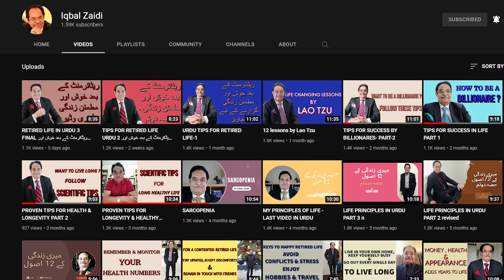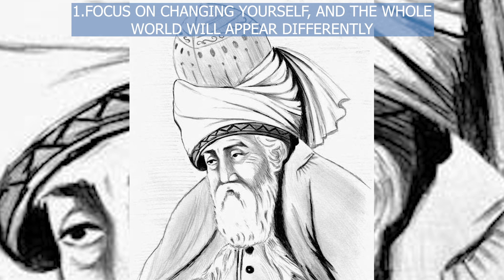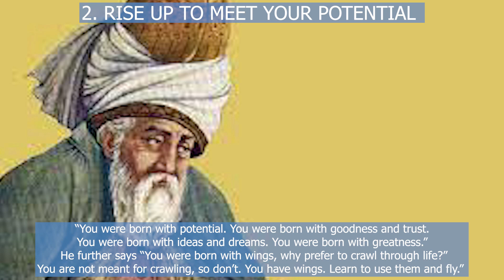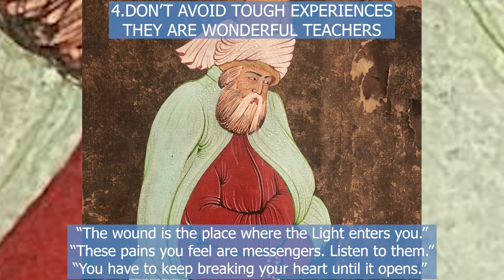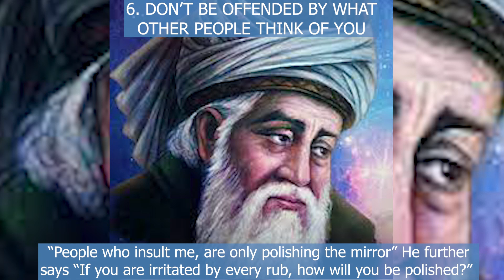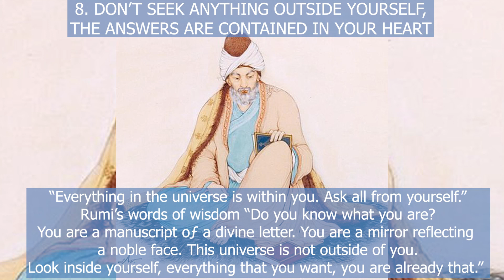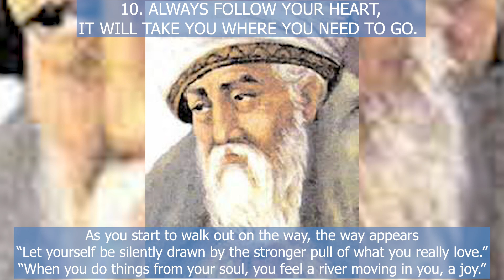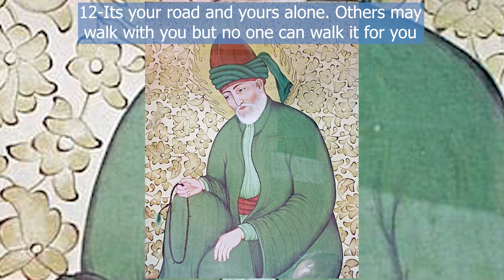LIFE CHANGING LESSONS TO LEARN FROM RUMI- 12 lessons from a great scholar can change your life.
Today I am briefly discussing thoughts of Jalāl al-Dīn Muḥammad Rūmī more popularly known as Rumi . Rumi's influence transcends national borders and ethnic divisions. He has been greatly appreciated and admired for the past seven centuries around the world. His poems have been widely translated into many of the world's languages and transposed into various formats.
Rumi has a huge following around the world and Rumi has been described as the "most popular poet" and the "best selling poet" in the United States.
1.FOCUS ON CHANGING YOURSELF, AND THE WHOLE WORLD WILL APPEAR DIFFERENTLY. RUMI
 Whenever we have some problems we try to blame others and try to changing the other person or the whole world.
He further says “Yesterday I was clever, so I wanted to change the world. Today I am wise, so I am changing myself.”
2. RISE UP TO MEET YOUR POTENTIAL. RUMI
 If any one is not successful in life or have trouble, then look into yourself and learn from these quotes.
Rumi says“You were born with potential. You were born with goodness and trust. You were born with ideas and dreams. You were born with greatness.”
 He further says “You were born with wings, why prefer to crawl through life?”
You are not meant for crawling, so don’t. You have wings. Learn to use them and fly.”
3. SIT IN SILENCE FOR A WHILE; EVERYTHING WILL MAKE MORE SENSE. RUMI
Rumi says “Silence is the language of God, all else is poor translation.”
He says “ Let silence be the art you practice”
4.DON’T AVOID TOUGH EXPERIENCES; THEY ARE WONDERFUL TEACHERS. RUMI
One of my favorite quotes of Rumi. He encourages to accept tough times. The day to day pains and sufferings, enlightens us to the truth of this world.  Rumi says
“The wound is the place where the Light enters you.”
“These pains you feel are messengers. Listen to them.”
“You have to keep breaking your heart until it opens.”
What a motivating quote of Rumi
“The moon stays bright when it doesn’t avoid the night.”
“What hurts you, blesses you. Darkness is your candle.”
5. DON’T ACT SO SMALL WHEN YOU HAVE THE WHOLE UNIVERSE INSIDE OF YOU. RUMI
Rumi believes that each and every human being has a whole universe inside him and he is capable of handling every situation. He means we should dream big and great possibilities or opportunities will open up. “small” is the belief that we are not good enough, strong enough, powerful enough to seek the things we want most. He says “Stop acting so small. You are the universe in ecstatic motion.”
6. DON’T BE OFFENDED BY WHAT OTHER PEOPLE THINK OF YOU.
What an excellent lesson by Rumi and what a wonderful advice. He says “People who insult me, are only polishing the mirror”
7- WEAR GRATITUDE LIKE A CLOAK AND IT WILL FEED EVERY CORNER OF YOUR LIFE. RUMI
One must look towards the bright side of the picture in order to lead a happy life. One must count the blessings and express gratitude to lead a happy life. As Rumi said “Gratitude is wine of the soul. Go on. Get drunk! “–Rumi
8. DON’T SEEK ANYTHING OUTSIDE YOURSELF; THE ANSWERS ARE CONTAINED IN YOUR HEART. RUMI
Rumi says “Everything in the universe is within you. Ask all from yourself.”
Rumi’s words of wisdom “Do you know what you are? You are a manuscript oƒ a divine letter. You are a mirror reflecting a noble face. This universe is not outside of you. Look inside yourself; everything that you want, you are already that.”
9. RAISE YOUR WORDS, NOT VOICE. ITS RAIN THAT GROWS FLOWERS NOT THUNDER. RUMI
In our life there will be situations when you will feel like raising your voice. But, if you control your emotions during those times then you can improve the situation or even convert it to a comfortable ending.
10. ALWAYS FOLLOW YOUR HEART; IT WILL TAKE YOU WHERE YOU NEED TO GO. RUMI
These are words of wisdom. Rumi further says As you start to walk out on the way, the way appears.-
“Let yourself be silently drawn by the stronger pull of what you really love.”
“When you do things from your soul, you feel a river moving in you, a joy.”
11-Life is a balance between holding on and letting go. RUMI
This quote is a reminder to keep balance in life.
This quote is reminding us to keep moving forward, keep evolving, and keep improving. Balance means making choices and enjoying those choices. It is also about what you can and what you can't control. Everything in life is about balancing; it could be work, family, relationships, emotions, situations. Keeping your balance is not always easy. The only things you must be mindful of is not being stuck in a situation.
12-Its your road and yours alone. Others may walk with you but no one can walk it for you. RUMI
You do have family and friends in your life but everyone is fighting for his own survival. They can walk with you talk with you on the way of life but they cannot live your life for you. Realize that you only have a little time on Earth, so enjoy the short time you have to walk together. Take responsibility for your life and take action.